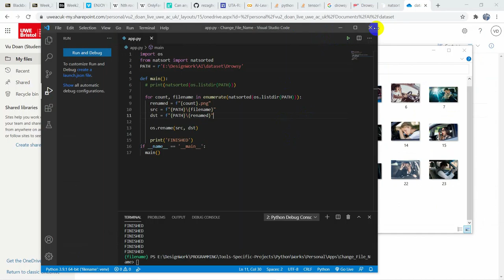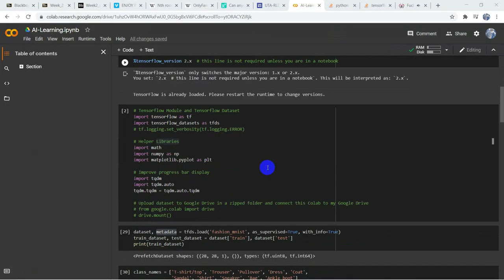AI: Finalising Ideation & Preparing for AI training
week 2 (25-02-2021): So, this week, I finalized the ideation process and decided to choose a different topic: Image Detection on Drowsiness. I think this is a really useful tool because it can be implemented as a baseline for the bigger project: AI self-driving car. The drowsiness detection will decide whether an AI will take over the driving or not.
I have been collecting images of drowsy and non-drowsy people via google images
I also made use of the tools which use opencv in python to perform automation of image preprocessing: image grayscaling, image blurring, image cropping with face detection using har cascade before feeding them to the AI training process. Image cropping method is so failed at the moment and only a few human faces were recognized.
I also went through couple of tutorials on Multilayer Perceptron. As I haven’t collected all the dataset, I used the fashion MNIST dataset provided by keras to proceed with the tutorial. My next step is to finish the data collation and find an online tool for image cropping